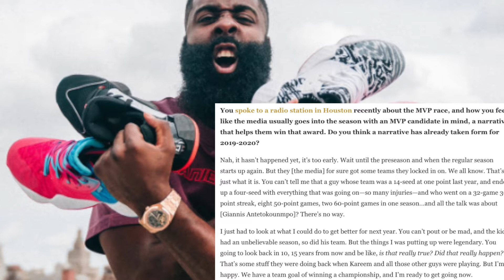James Harden Believes The Media Gave Giannis The MVP Award In The Preseason| FERRO REACTS SPORTS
Enjoy NBA Highlights, NBA 2k19 Highlights & Great NBA Commentary from Mr.Taliaferro. Pretty much everything NBA is happening here on my platform. Enjoy this video